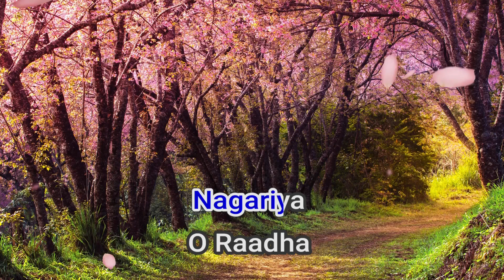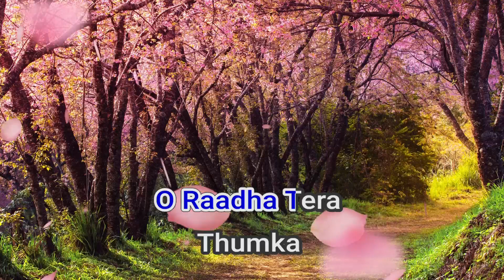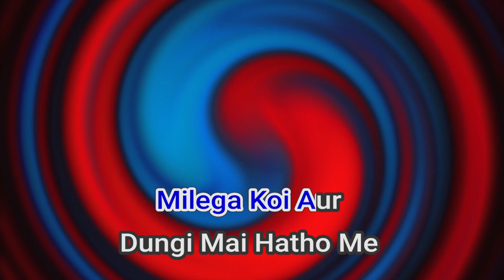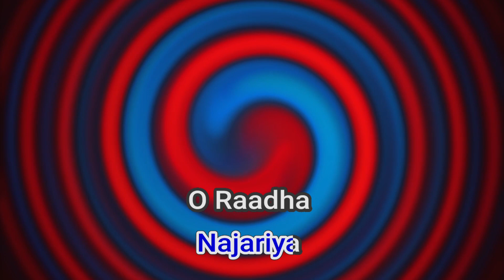50676 Radha On The Dance Floor Shreya Ghoshal,Vishal Dadlani